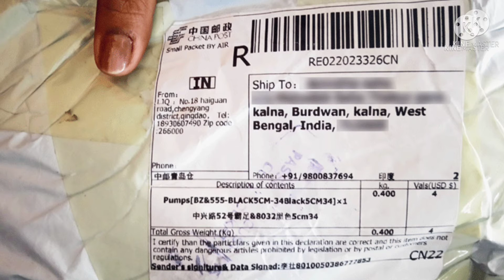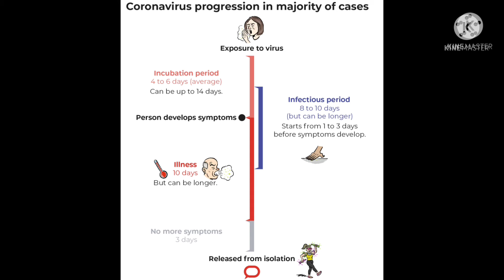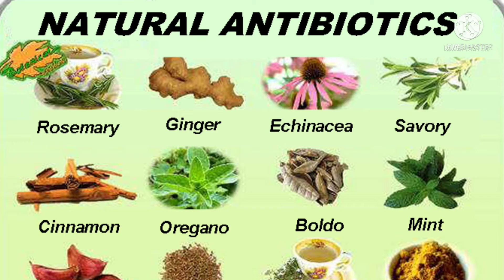Coronavirus Myths | Coronavirus Latest News In India | dinesh raj Vardhan latest videos | telugu